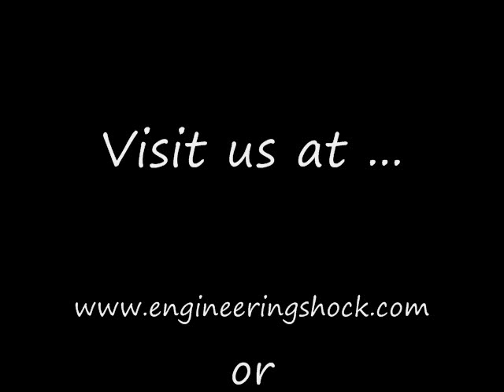EXTREMELY SENSITIVE Laser Detector Circuit Using ADC + Coupling Cap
today!